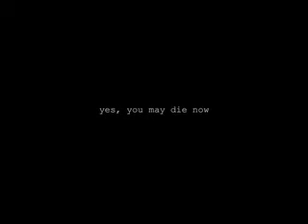see you again, baby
it's babysittin' time!

i babysat my 5-year old niece.
musical fun fun and fashion that would bitch slap tyra banks ensued.